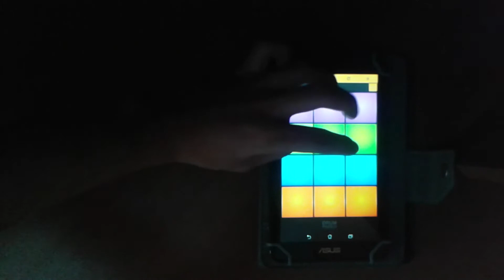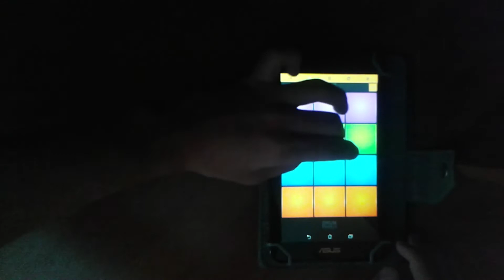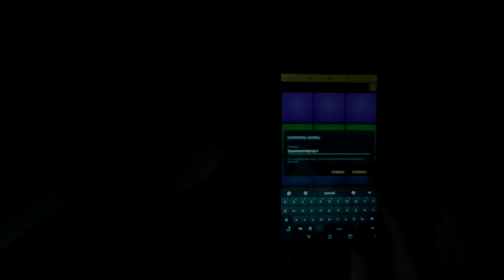Drum Pads 24 - Experimental Hip-Hop